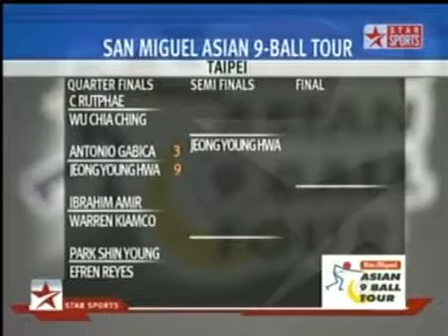Jeong Young HWA vs Antonio GABICA - QF 2004 Asian 9-ball Tour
San Miguel Asian 9-Ball Tour a Hit in Jakarta

Reyes Escapes Upset; Valle, Wu Advance to Quarterfinals

Number-one seed Efren "Bata" Reyes proved that he wasn't just a magician-he also showed that he was an escape artist as well after surviving two close calls during the historic first day of the San Miguel Asian 9-Ball Tour at the packed Hanggar Billiard and Recreation Center in Jakarta.

The Filipino struggled past former World Pool champion Kunihiko Takahashi of Japan 9-8, then came from behind to edge hometown bet Robby Suarly 9 – 8 in the second round and advance to the quarterfinals of the event organized by ESPN STAR Sports.

The player known as "The Magician" trailed Suarly 7-8, but the Indonesian made a crucial error in the 16th rack as the cue ball fell o­n the side pocket. Reyes then capitalized o­n his opponent's miscue as he took the next two racks to close out the match. Reyes will meet Kuo Po Cheng of Chinese Taipei in the round of eight.